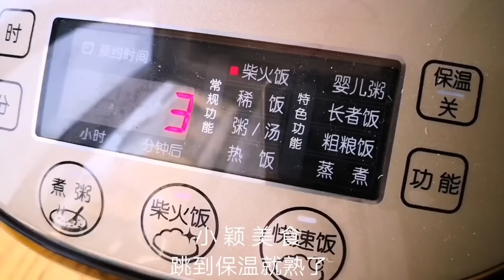黃瓜別涼拌了，教你新吃法，做法簡單味道足，吃一次就忘不了！ 【小穎美食】